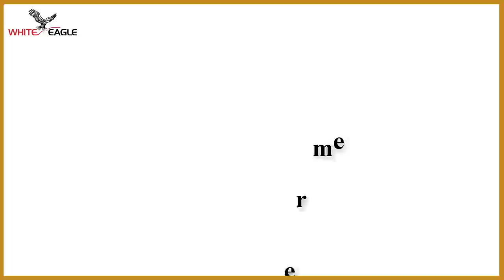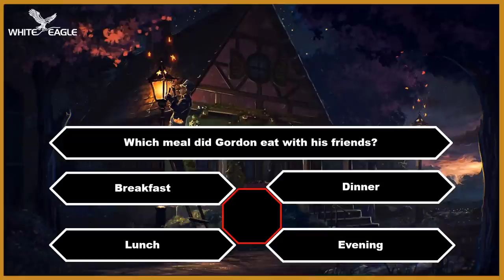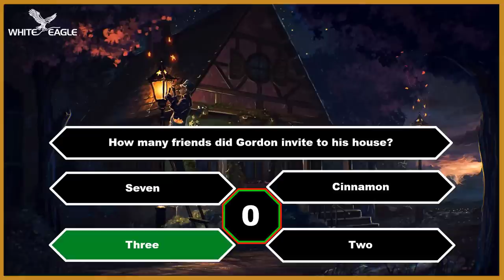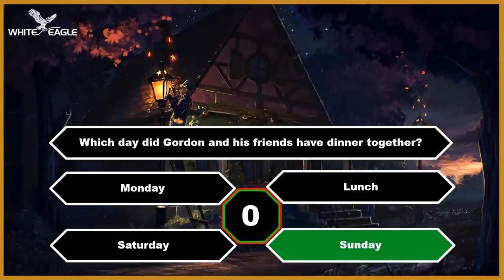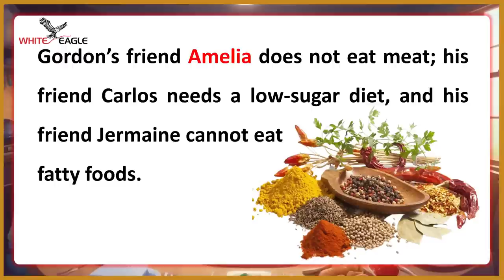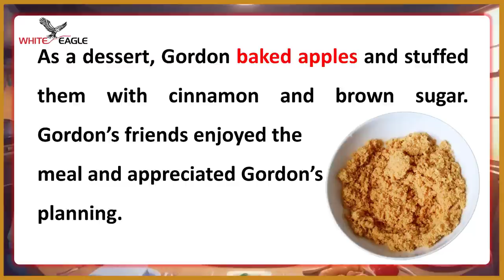Improve Your English (Gordon’s big Dinner) | English Listening Skills - Speaking Skills Everyday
Watch this immersive video titled "Gordon's Big Dinner" to enhance your English listening and speaking skills. This engaging audiovisual experience is designed to help you become proficient in English by exposing you to natural conversations and expanding your vocabulary. Follow Gordon as he prepares a delectable feast, encountering various situations that require effective communication. Through this video, you'll have an opportunity to refine your language skills, acquire new phrases, learn proper pronunciation, and develop your comprehension abilities. Engage in this valuable English listening practice and elevate your speaking skills with ease.

Improve Your English (Gordon’s big Dinner) | English Listening Skills - Speaking Skills Everyday is the perfect resource for English learners at all levels. Whether you're a beginner, intermediate, or advanced learner, this video will challenge and support your language development. Pick up essential grammar and vocabulary in context as you observe Gordon's culinary journey unfold. With this interactive video, you'll get a taste of real-life conversations, idiomatic expressions, and cultural references that will further enrich your language learning experience.

To get the most out of this video, watch the story multiple times, pausing at certain points to focus on specific words, phrases, or pronunciations that you find challenging. Take advantage of the on-screen captions to reinforce your understanding and actively engage with the content. By consistently practicing your listening skills, you'll soon notice improvements in your comprehension and overall fluency. Join Gordon on his culinary adventure and immerse yourself in a world of English language learning.